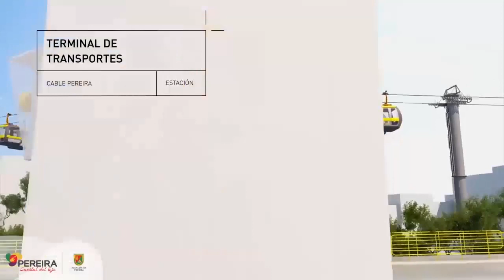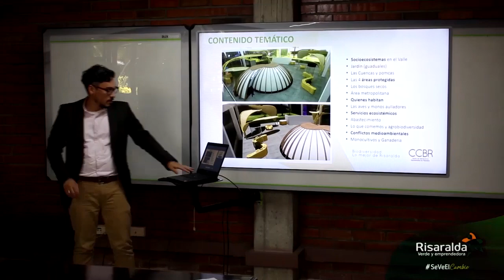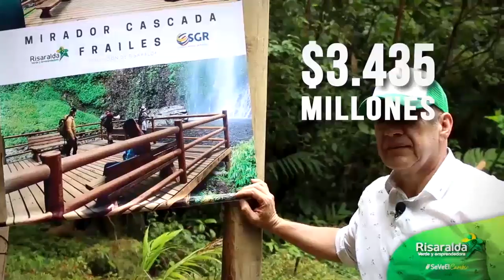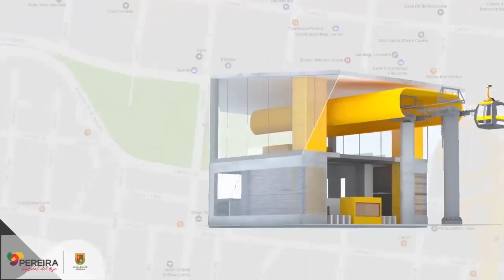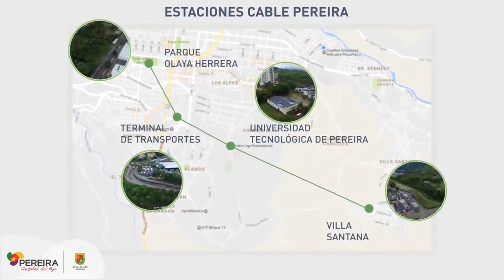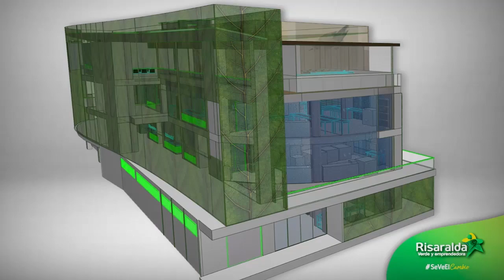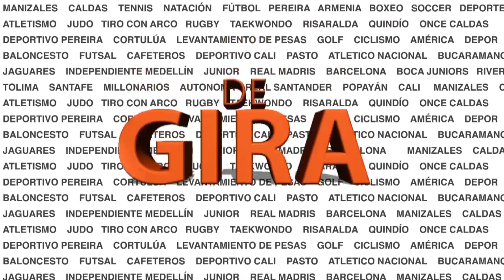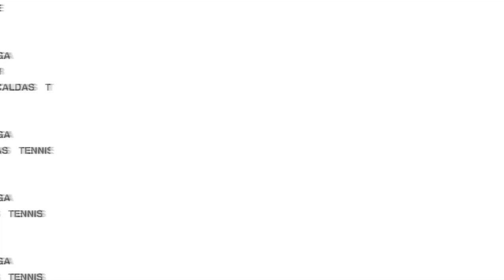CRAVIOTO YA TRABAJA EN EL PEREIRA PARA EL 2020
Vea en DE GIRA a los protagonistas del Titulo del Deportivo Pereira en el torneo de ascenso, además conozca como se trabaja en la construcción del equipo para jugar la liga en el 2020.